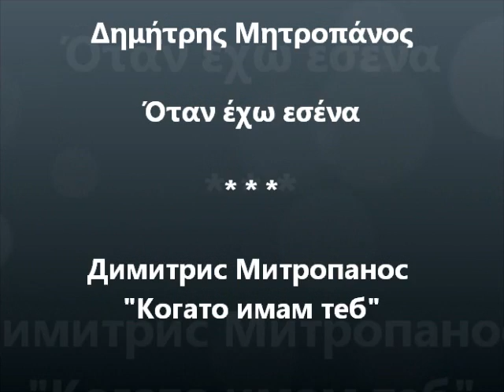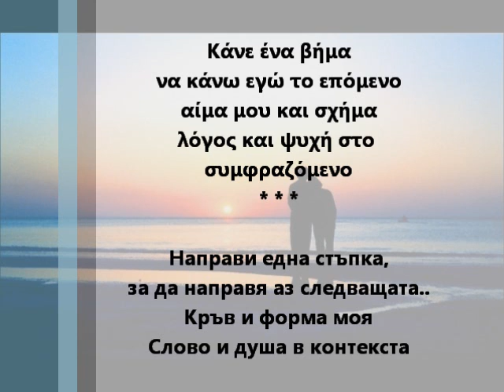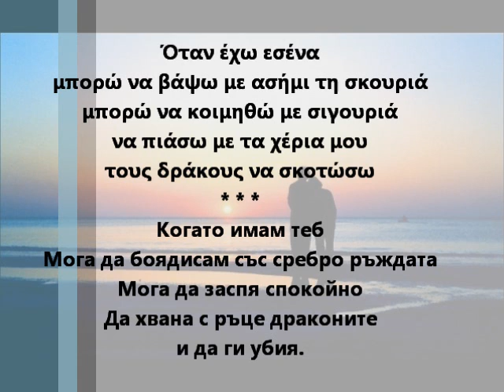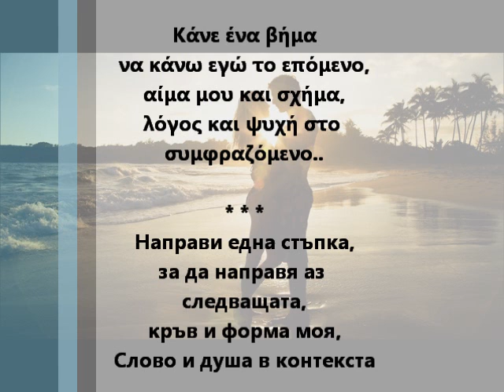Μητροπάνος - Όταν έχω εσένα / Димитрис Митропанос - Когато имам теб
Видеото е създадено в помощ на методика, включваща използването на песни и игри в обучението по гръцки език, в център за гръцки език и култура "АРИСТЕА"